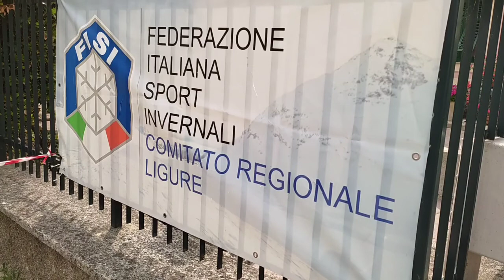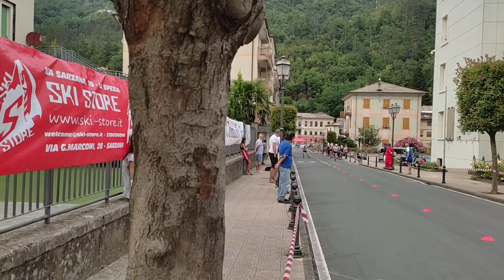coppa Italia Skiroll 2021 a cicagna